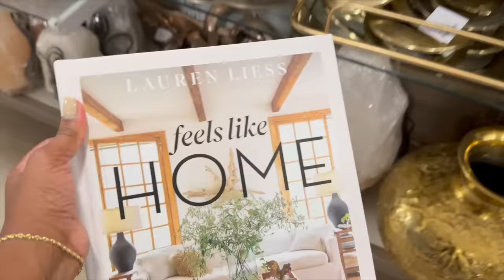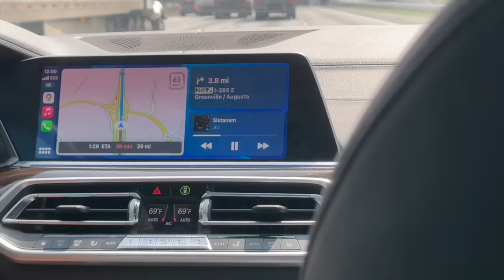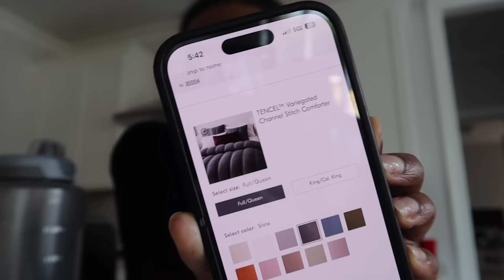WEEKLY VLOG: WORST WEEK LOL, CLEANING, FURNITURE PICKUP, LOTS OF SHOPPING HAULS & MORE | JENNY JACKS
Welcome back... this vlog did not go as planned but such is life lol Hope yall enjoy anyways!

ITEMS SHOWN
Budweiser hoodie
West elm comforter
Gray throw
Cream accent chairs
Snake skin heels: 2212/210
Black heels: 2275/110
AE gray bottoms
AE gray top
AE cream bottoms
AE cream top
Zara sweater: 9874/104
Denim top: 1879/227
Green top: 8507/577
Blue buttondown: 4432/013